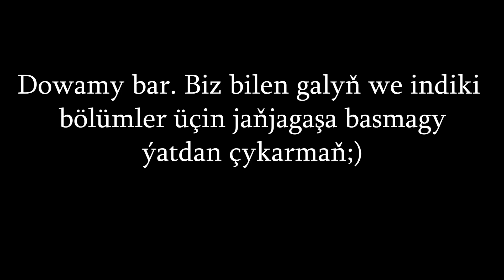Azatlyklar Şäheri AMSTERDAM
Salam ine bu wideomyzda Azatlyk şäheri Amsterdamy azajyk gezdirmäne we tanatmaga çalyşjak:) Meniň bilen galyň. Saglygyňyz)